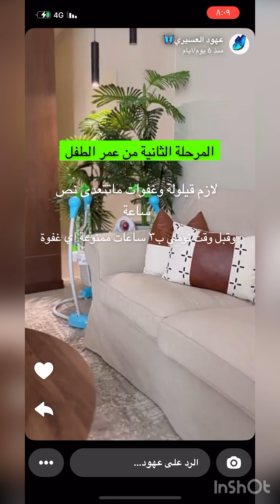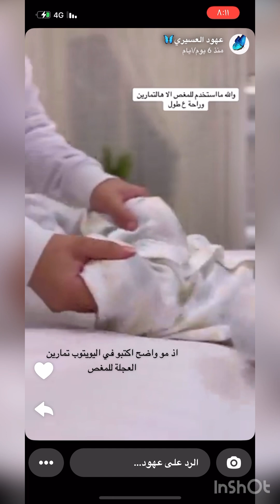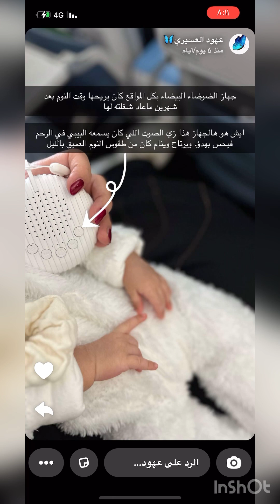للأمهات الجدد طريقة تنظيم نوم الرضيع / عهود العسيري